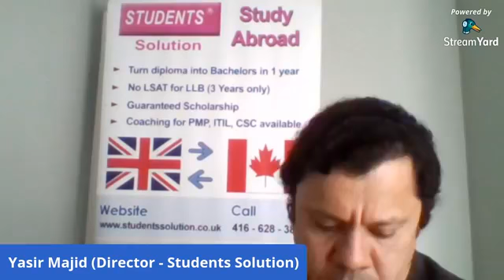A Question & Answer session on UK admission process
A quick guide on UK universities, application process and scholarship.